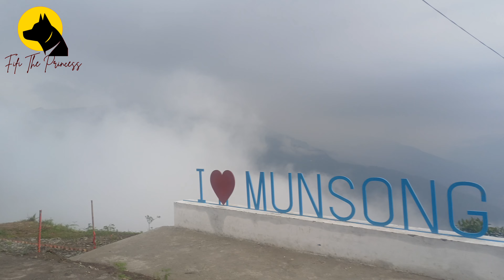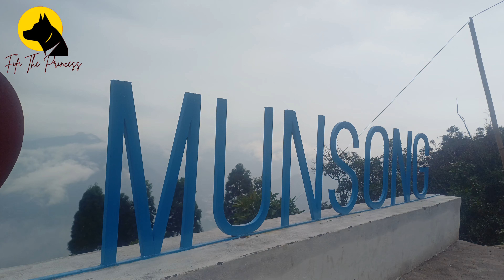Dui Bhai Ko Sunday Outing 😁 Halka Ramailo ||kalimpong ||Offbeat Destination